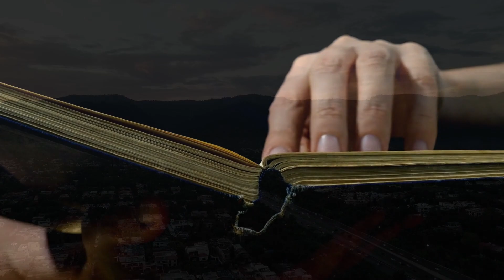Imran Khan won't back down after defeat in the elections?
Imran Khan will not back down even after defeat in the elections and will continue aggressive politics.